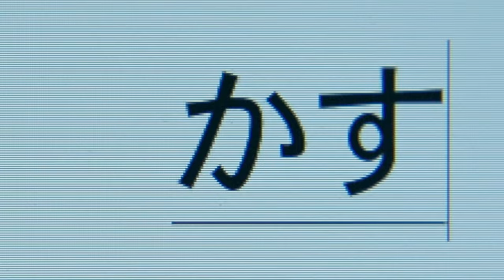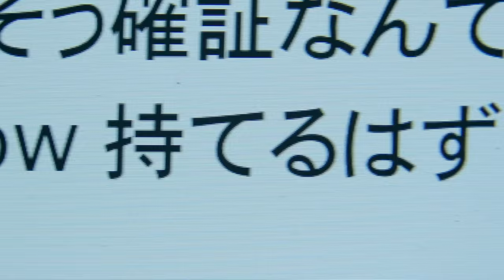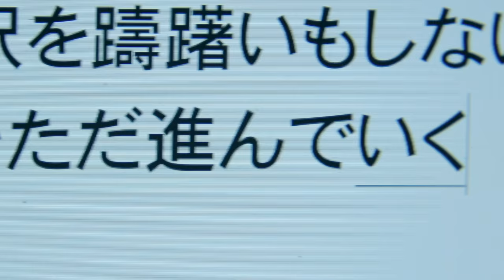[Official Video] Ono Kensho - FANTASTIC TUNE - 小野賢章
Audio CD Release Date: February 26, 2014(JAPAN)